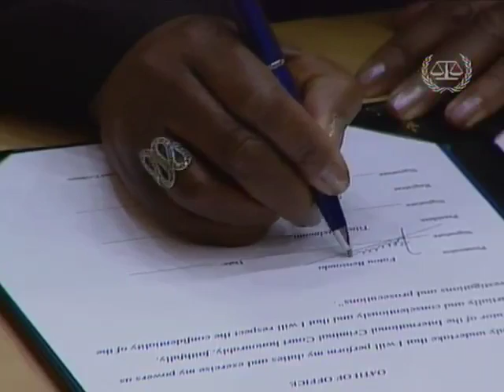Procureur de la CPI : prestation de serment de Fatou Bensouda, 15 juin 2012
Le 15 juin 2012, Fatou Bensouda a prêté serment et pris officiellement ses fonctions en tant que Procureur de la Cour pénale internationale (CPI) lors d'une cérémonie qui s'est tenue au siège de la Cour à La Haye. Mme Bensouda (Gambie) a été élue pour un mandat de neuf ans lors de la dernière session de l'Assemblée des États parties au Statut de Rome en décembre 2011.

Conformément à l'article 45 du Statut de Rome, traité fondateur de la CPI, la cérémonie présidée par le Président de la CPI, Sang‑Hyun Song, a eu lieu en séance publique. Faisant référence à la vaste expérience en matière de poursuites que possède Mme Bensouda et au solide soutien dont elle bénéficie sur le plan international, le Président Song a déclaré : « Je suis convaincu que sa voix forte et indépendante, ses compétences juridiques et son intérêt réel pour la question des droits de l'homme apporteront une contribution importante à la lutte incessante contre l'impunité ».

Le Président de l'Assemblée des États parties, Tiina Intelmann, a ensuite fait rapport sur l'élection du Procureur et reçu l'engagement solennel. Prêtant serment, Mme Bensouda a déclaré : « Je déclare solennellement que je remplirai mes devoirs et exercerai mes attributions de Procureur de la Cour pénale internationale en tout honneur et dévouement, en toute impartialité et en toute conscience, et que je respecterai le caractère confidentiel des enquêtes et des poursuites ».

Mme Bensouda a ensuite signé la prestation de serment devant le Greffier de la CPI, Silvana Arbia, et a prononcé son premier discours en tant que Procureur de la CPI.